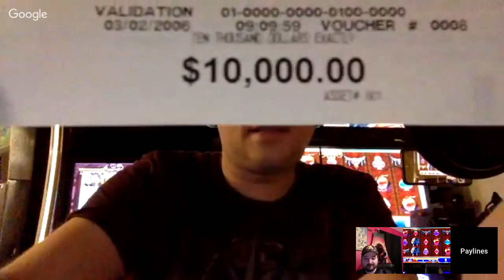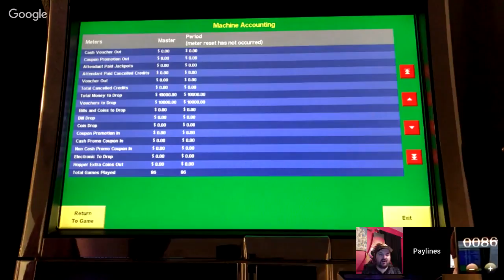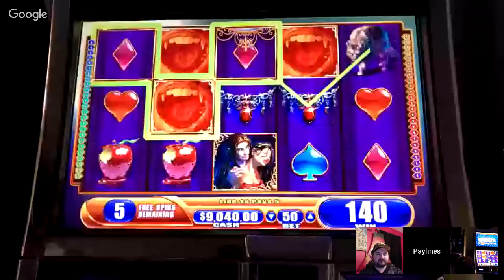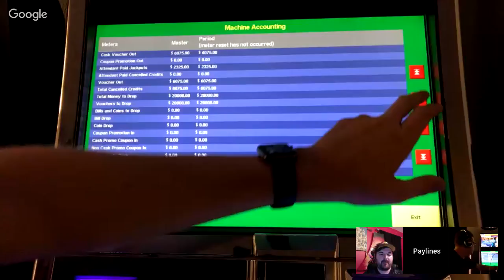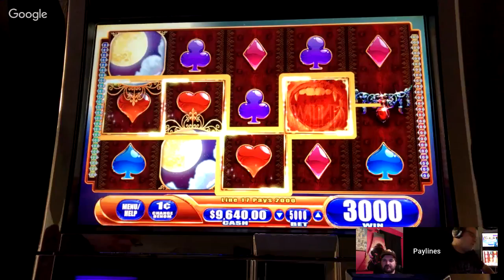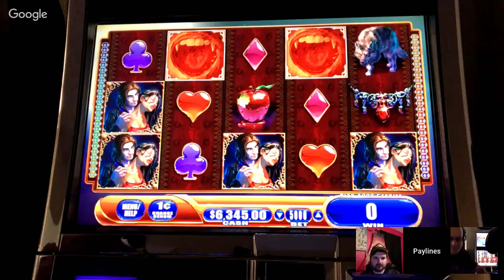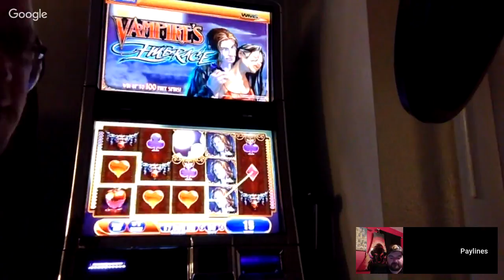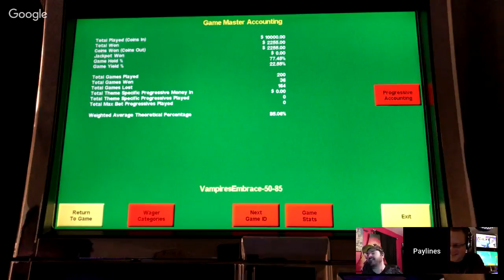How To Leave The Casino With More Money! Slot Machine Advice With Paylines & SDGuy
Slot Machine Advice With Paylines & SDGuy! Thumbs it up! Love the video? Can't get enough of it? Hate it? Tell your enemy!

SDGuy1234